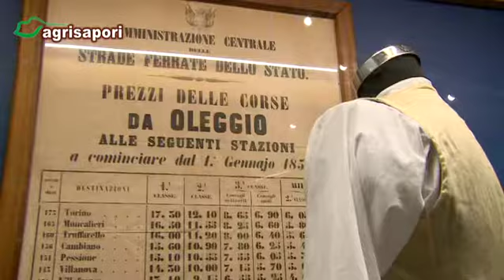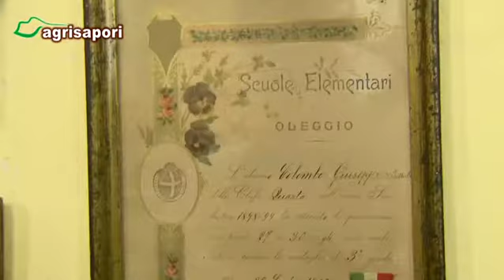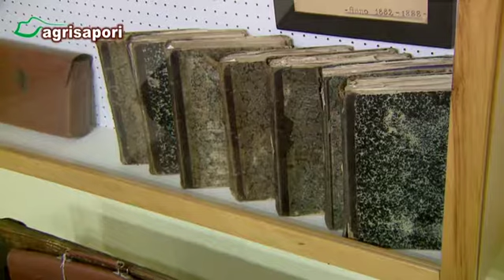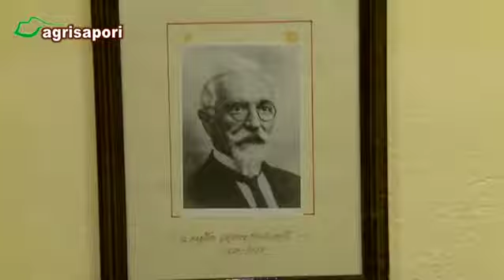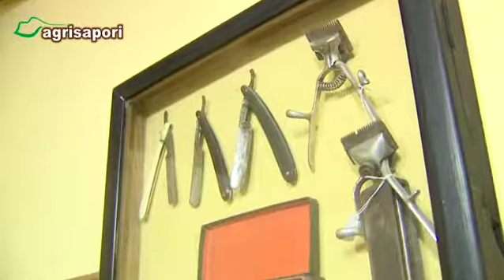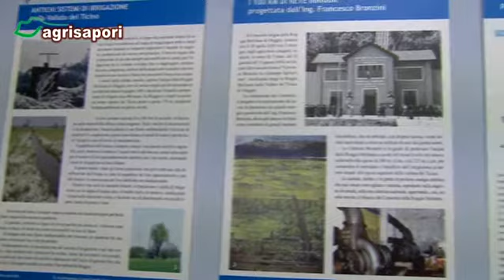Aperinciso - Cuneo - Museo Etnografico Fanchini di Oleggio (NO)